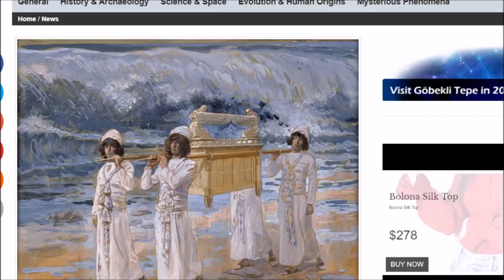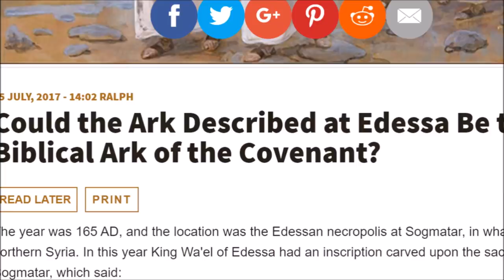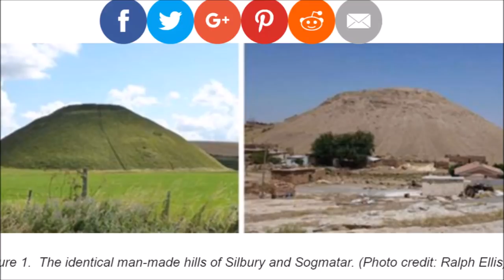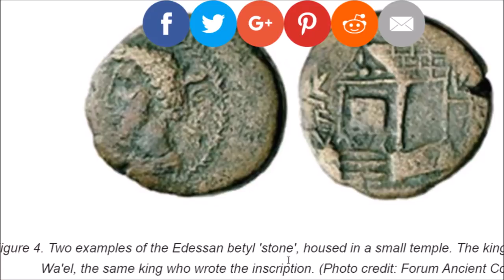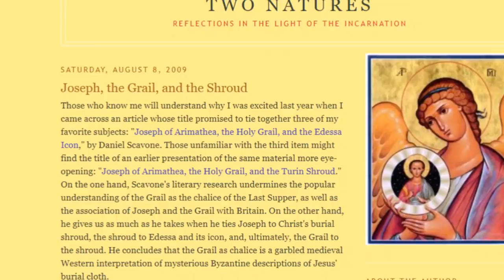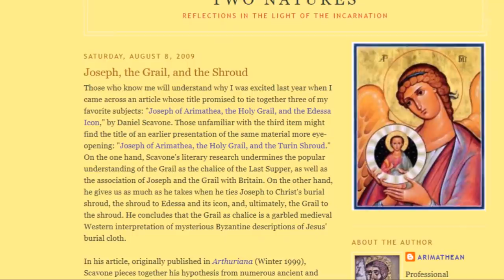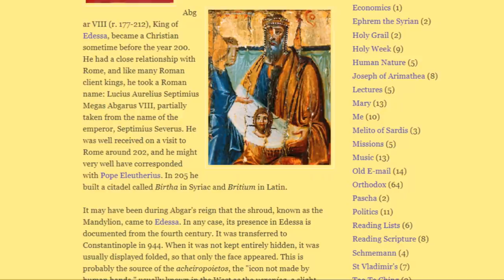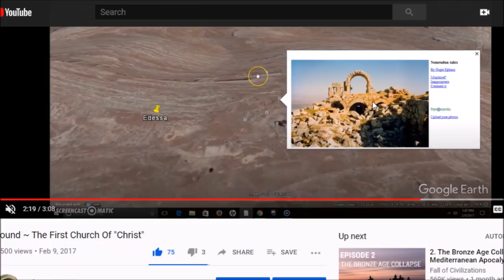The Ark, Edessa & The Lost Chapter Of Baalbek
By request.  Was the Ark of the Covenant at ancient Edessa, present day Sanliurfa?  There was an Ark there but not from the Exodus of Genesis..